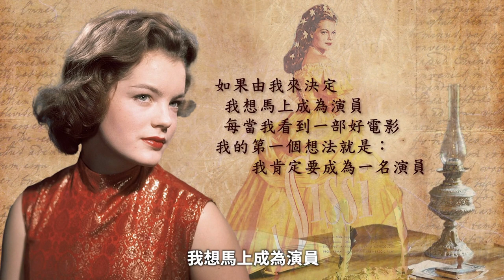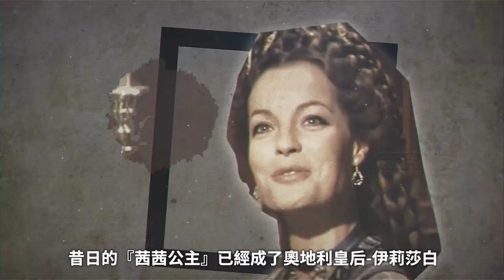歐洲最傳奇女王-茜茜公主，最經典演繹成就了一代佳人-羅密.施耐德！一見鍾情和阿蘭德龍陷入愛河，身世坎坷彷彿「茜茜公主」魔咒上身！『電影畫外因 姜光宇』2023.0114